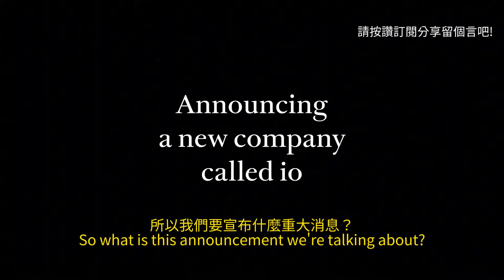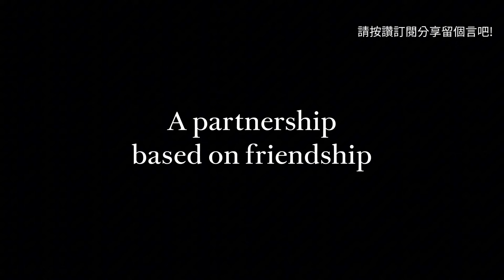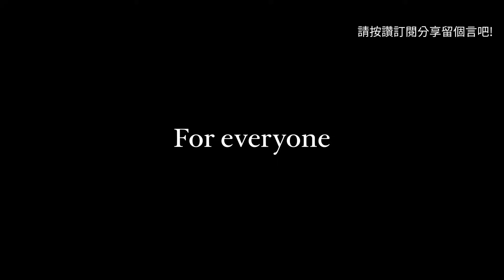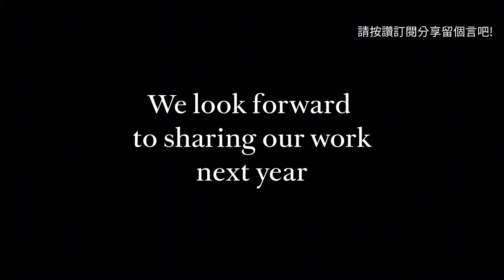OpenAI 65億美金收購 Jony Ive 公司 LoveFrom ，擘劃未來人機新境界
OpenAI 執行長 Sam Altman 與設計巨擘 Jony Ive（及其設計公司 LoveFrom）——於兩年前展開了秘密合作。他們的對話，始於共同的友誼、好奇心與對科技價值的深思，並聚焦於「AI 的未來發展」與「下一代電腦的樣貌」。Sam 稱讚 Jony 是他遇過「最有深度的思想家」，能提出「無人能比」的點子；而 Jony 則推崇 Sam 為一位「罕見的遠見之士」，即使肩負重責大任，仍保持著「令人深受啟發的謙遜與好奇心」。

這些跨領域的思辨，迅速從概念演變成具體的設計方案。為了將這些被形容為「重要、有用、樂觀且鼓舞人心」的想法化為實體產品並進行大規模製造，他們意識到必須成立一個全新的組織。於是在大約一年前，Jony Ive 攜手曾在蘋果硬體領域貢獻卓著的多位資深夥伴——Scott Cannon、Evans Hankey 和 Tang Tan——創辦了名為「io」的公司。io 集結了從硬體、軟體工程到物理學、製造等各領域的頂尖專家，目標是開發能夠「啟發、賦予能力並實現」的新一代產品。正如 Sam 所說，他們要打造的是「一整套智慧設備系統」，讓使用者能透過 AI 去創造「各種神奇玩意兒」。

如今，這項合作邁入更深的層次：io 公司將併入 OpenAI，讓設計與硬體工程團隊能更緊密地與 OpenAI 的 AI 研究和產品團隊協同工作。Jony Ive 和 LoveFrom 將在合併後的組織中，繼續扮演「深度設計與創意」的核心角色。關於他們正著手的第一款產品，Sam 透露它「完全激發了我們的想像」，Jony 甚至認為這是他們團隊「做過最厲害的東西」（將其比擬為 iPhone、MacBook Pro 等劃時代產品）。

Sam 自己在體驗原型機後，更是激動地稱其為「全球前所未見，最酷的科技產品」。他舉例，相較於現今要查個 ChatGPT 得經歷掏出筆電、打開瀏覽器、慢慢輸入等繁瑣步驟，這項新產品顯然旨在提供一種更自然、更高效、更符合 AI 時代的人機互動體驗。

這次合作的基礎，不僅在於雙方技術與設計能力的結合，更源於 Sam 與 Jony 之間「高度一致的共同願景」與「對科技本質完全契合的價值觀」。Jony 認為，要預測科技的未來發展，關鍵不在技術本身，而在於「決策者的驅動力、動機與價值觀」。他希望透過這項合作，讓強大的 AI 技術能「普及大眾」，讓「所有人都能享有」，而不是僅限於少數能勉強操作陽春工具的「天才」。

他對孕育無數創新的舊金山/矽谷充滿感恩，認為這是一個因自由精神而能催生天馬行空創意的獨特之地。Sam 也深信，他們正站在「一場空前科技革命的起點」，這將是見證「驚人成果」的時刻，他「百分之百確定」新的科技時代將會是「讓我們變得更好的」時代。這項合作預示著，我們或許即將見證 AI 不僅僅存在於雲端或軟體中，更將以一種前所未有的硬體形式，深刻改變我們的生活。